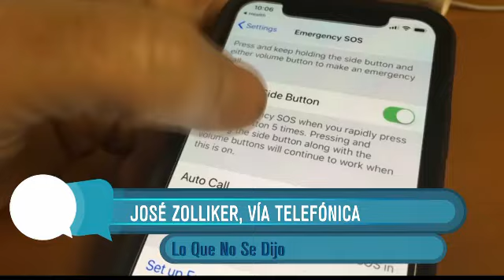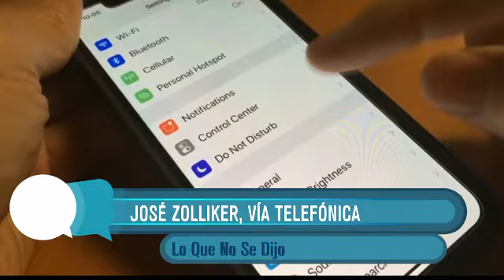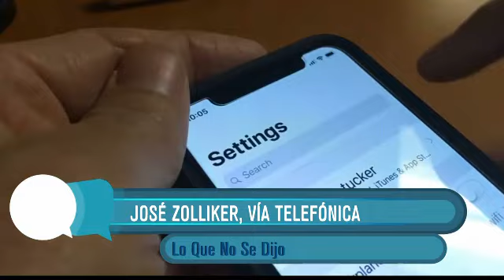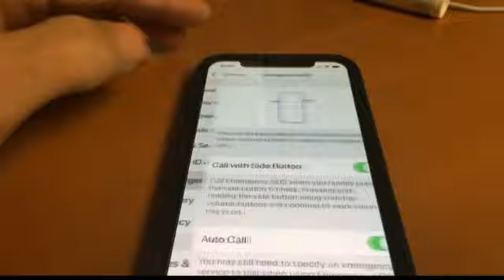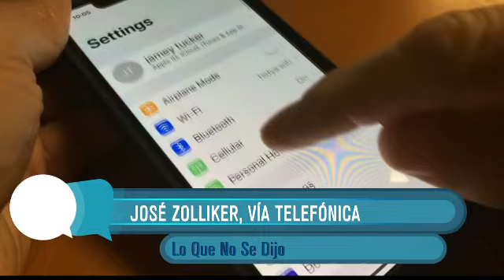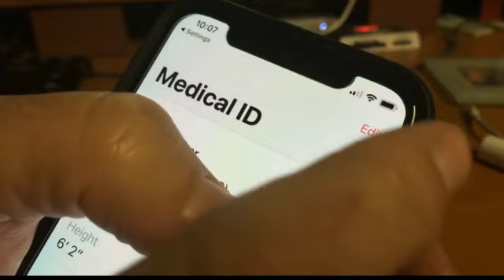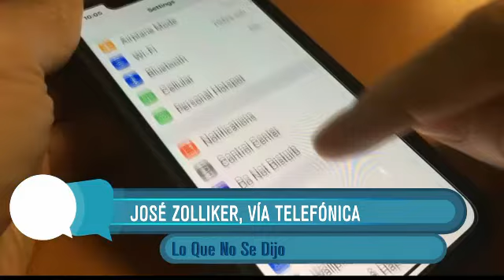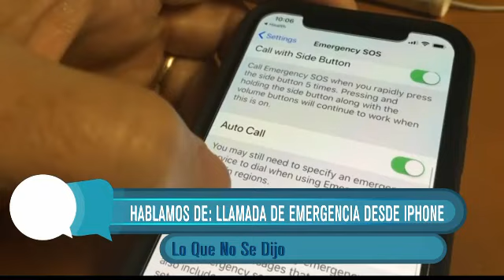¿Cómo activo el botón de pánico desde mi iPhone sin aplicación?